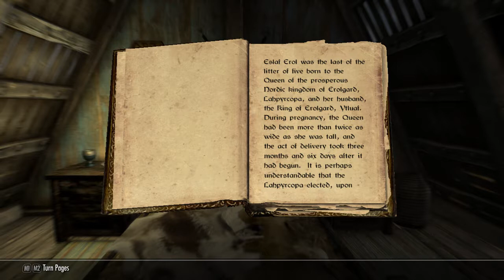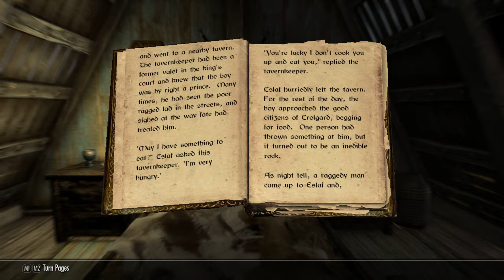Tales From Skyrim - Beggar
Sit a while and listen... pull up a chair. In this weekly series, I narrate the many Tales of Skyrim, found in books and tomes throughout the game. Check in Fridays, 14:00 EST for more!

Today, we begin the tale of Eslaf Erol, the Prince turned Beggar.

The Elder Scrolls V: Skyrim Steam Page for purchase and download